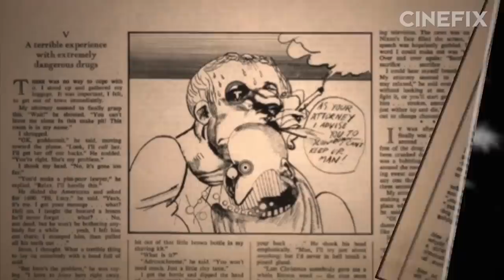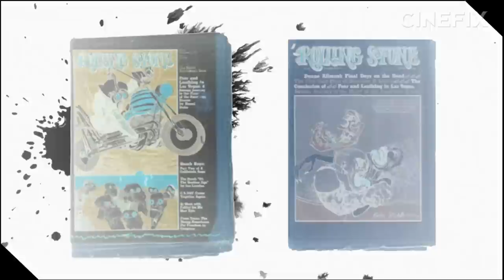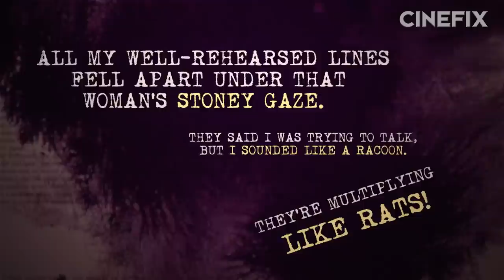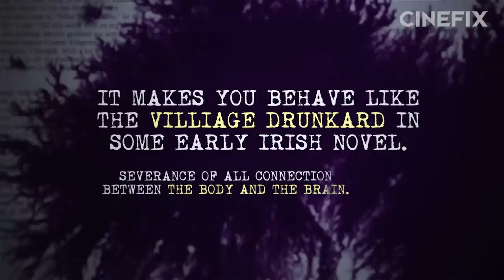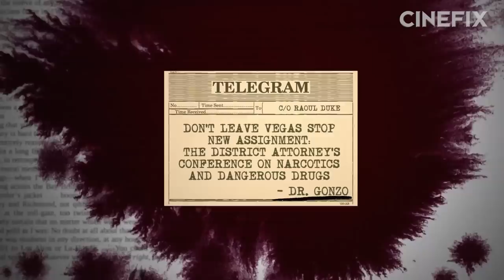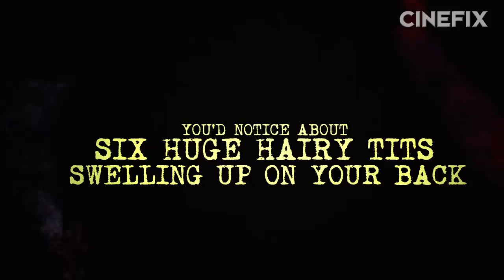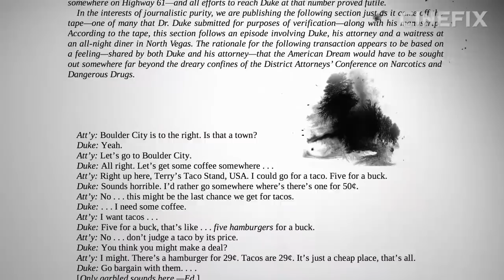Fear and Loathing in Las Vegas - What's The Difference?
20 years ago a new generation was introduced to the peak of Gonzo Journalism with Terry Gilliam's adaptation of Hunter S. Thompson's Fear and Loathing in Las Vegas. Really great filmmakers have tried and failed to bring the savage journey into the American Dream, so what makes Terry Gilliam's version so successful? Time to get cracking and ask What's the Difference?!

The Godfather, The Good The Bad and the Ugly AND Miles Davis are on our list of best film scores of ALL TIME!

Did Jim Carrey star in a remake of WWE legend Rowdy Roddy Piper's sci fi classic They Live? That's kinda what The Truman Show is.